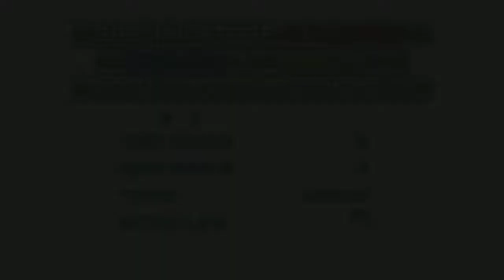Sonic 4 Episode 2 Almost Full playtrough HD